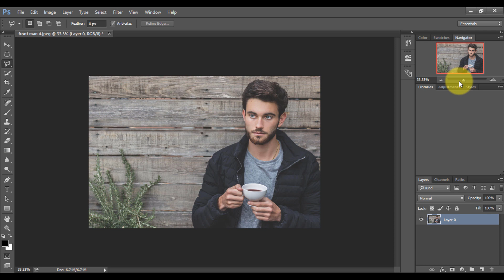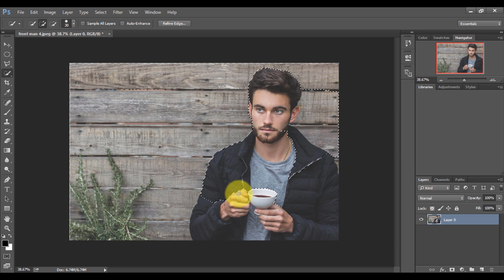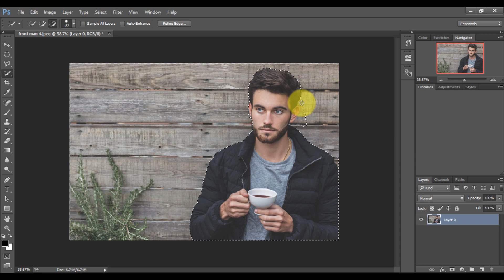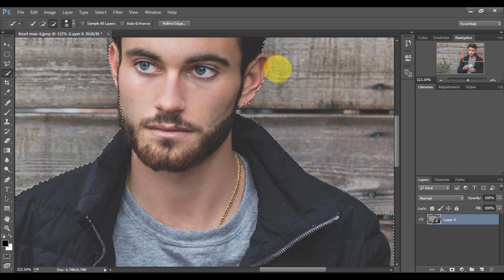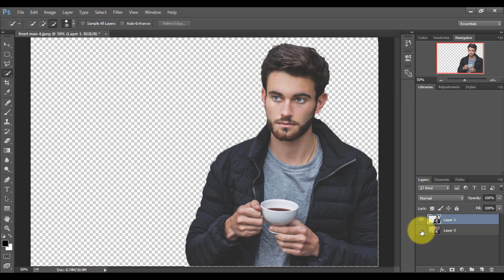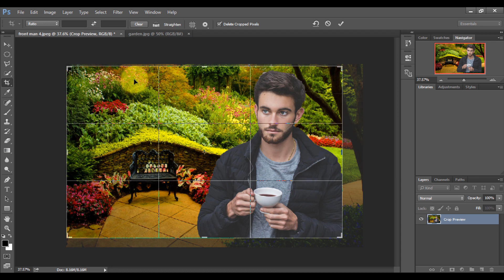How To Use Quick Selection Tool In Photoshop